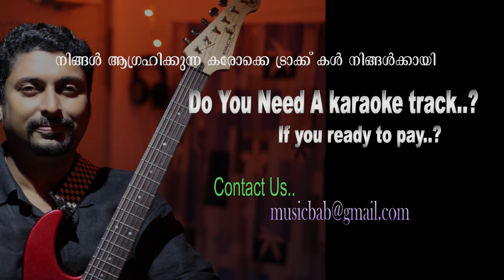Pularkala Deepamai Enn KARAOKE full